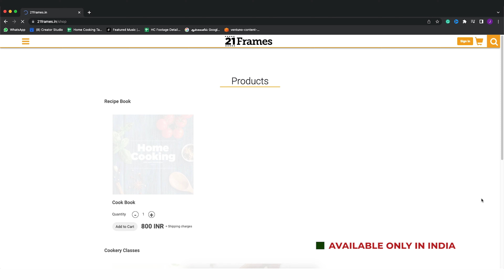வெந்தய கீரை பருப்பு | Methi Dal Recipe In Tamil | Side Dish For Rice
பருப்பை வேகவைக்க

துவரம் பருப்பு - 1/2 கப் (வாங்க
கடலை பருப்பு- 2 மேசைக்கரண்டி (வாங்க
பாசி பருப்பு - 2 மேசைக்கரண்டி (வாங்க
மஞ்சள் தூள் - 1/2 தேக்கரண்டி (வாங்க
உப்பு - 1 தேக்கரண்டி (வாங்க
தண்ணீர்

வெந்தய கீரை பருப்பு கூட்டு செய்ய

வெந்தய கீரை - 1 கொத்து
நெய் - 1 மேசைக்கரண்டி (வாங்க
சீரகம் - 1 தேக்கரண்டி (வாங்க
பெருங்காய தூள் - 1/4 தேக்கரண்டி (வாங்க
இஞ்சி
பூண்டு
பச்சை மிளகாய் - 1
வெங்காயம் - 1
காஷ்மீரி மிளகாய் தூள் - 2 தேக்கரண்டி (வாங்க
சீரக தூள் - 1 தேக்கரண்டி (வாங்க
தக்காளி - 1
கரம் மசாலா தூள் - 1 தேக்கரண்டி (வாங்க
கொத்துமல்லி இலை
தண்ணீர்

தட்கா செய்ய

நெய் - 2 மேசைக்கரண்டி (வாங்க
சீரகம் - 1/2 தேக்கரண்டி (வாங்க
சிவப்பு மிளகாய் - 2 (வாங்க
சிவப்பு மிளகாய் தூள் - 1/4 தேக்கரண்டி (வாங்க
கொத்துமல்லி இலை

செய்முறை
1. ஒரு பெரிய கிண்ணத்தில் துவரம் பருப்பு, கடலை பருப்பு மற்றும் பாசி பருப்பு ஆகியவற்றை எடுத்துக் கொள்ளுங்கள்.
2. பருப்பை கழுவி 30 நிமிடம் தண்ணீரில் ஊற வைக்கவும்.
3. ஊறவைத்த பருப்புகளை பிரஷர் குக்கருக்கு மாற்றி மஞ்சள் தூள், உப்பு சேர்க்கவும். தண்ணீர் சேர்த்து, மிதமான தீயில் 4-5 விசில் வரும் வரை பிரஷர் செய்யவும்.
4. அகன்ற கடாயை எடுத்து நெய் சேர்க்கவும். சீரகம் மற்றும் பெருங்காய தூள் சேர்க்கவும்.
5. நறுக்கிய பூண்டு, இஞ்சி மற்றும் பச்சை மிளகாய் சேர்க்கவும். சில நொடிகள் வதக்கவும். நறுக்கிய வெங்காயம் சேர்த்து 3 நிமிடம் வதக்கவும்.
6. மிளகாய் தூள் மற்றும் சீரக தூள் சேர்க்கவும். நன்றாக கலக்கவும்.
7. தக்காளி, உப்பு சேர்த்து நன்கு கலக்கவும்.
8. பொடியாக நறுக்கிய மேத்தி இலைகளை சேர்த்து கலந்து தண்ணீர் சேர்க்கவும். 5 நிமிடங்கள் சமைக்கவும்.
9. சமைத்த பருப்பு, தண்ணீர் சேர்க்கவும். மிதமான தீயில் 10 நிமிடம் மூடி வைத்து சமைக்கவும்.
10. கடைசியாக கரம் மசாலா தூள் சேர்க்கவும். நன்றாக கலக்கவும். கொத்தமல்லி  இலை சேர்த்து கலந்து கடாயை தனியாக வைக்கவும்.
11. தட்காவிற்கு, ஒரு பாத்திரத்தில் நெய் எடுக்கவும்.
12. சீரகம், சிவப்பு மிளகாய், சிவப்பு மிளகாய் தூள் மற்றும் கொத்தமல்லி இலைகளை சேர்க்கவும். வதக்கவும்.
13. முடிந்ததும், தாளிப்பை பருப்புக்கு மாற்றி நன்றாக கலக்கவும்.
14. வெந்தய கீரை பருப்பு பரிமாற தயாராக உள்ளது.